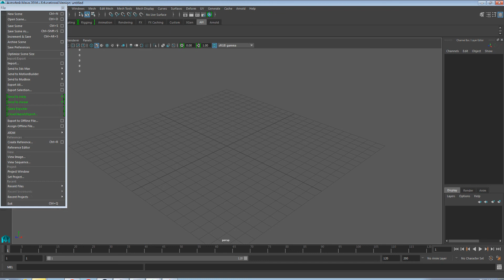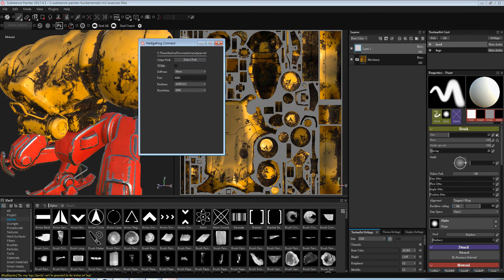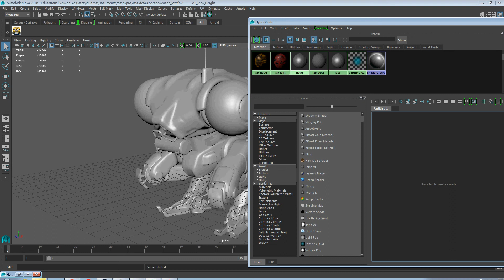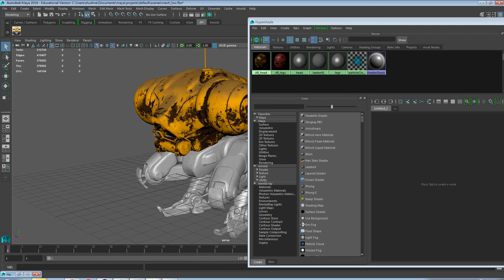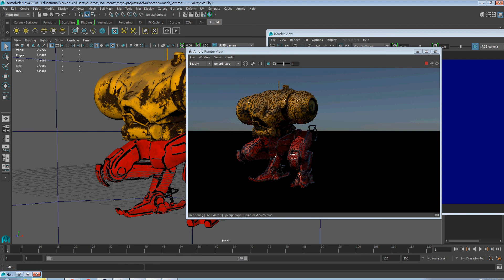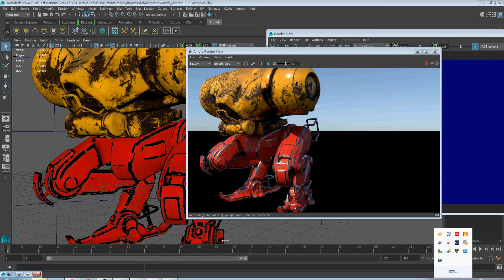​ Substance Live Link Part-3